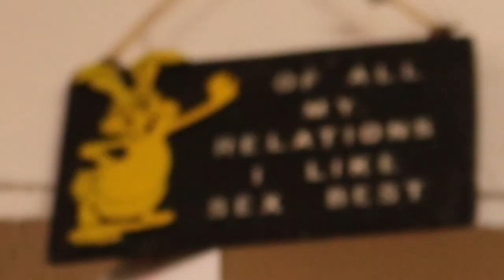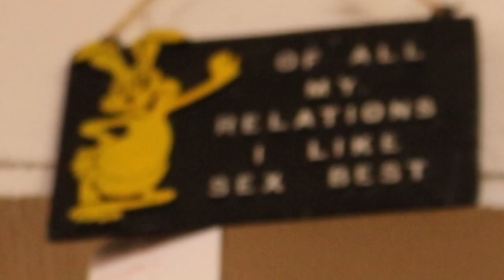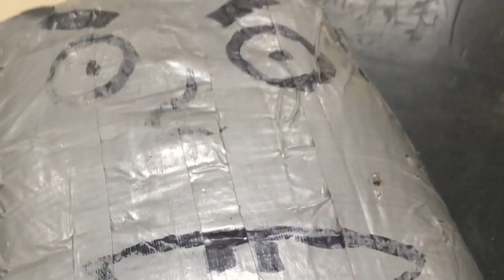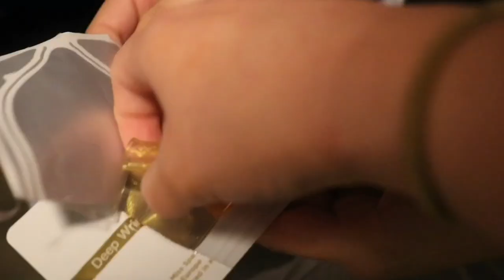Life Is Good!